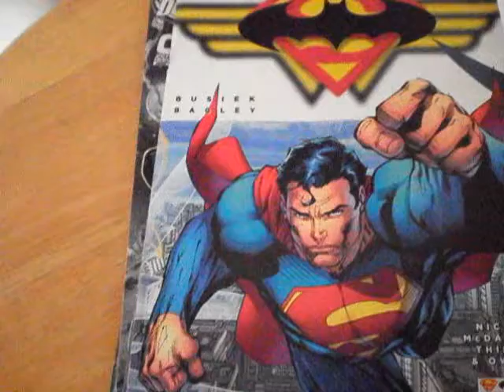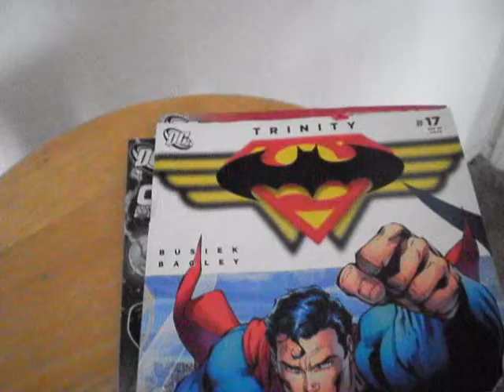MARVEL GALACTUS AND CUSTOMS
WOW GALACTUS